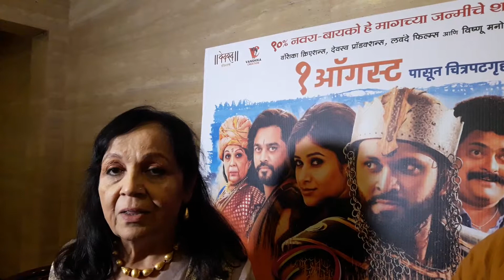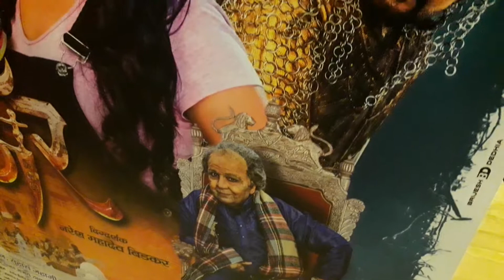Film Once मोअर Rohini Hattangadi SUBSCRIBE Please VDO By DINANATH GHARPURE